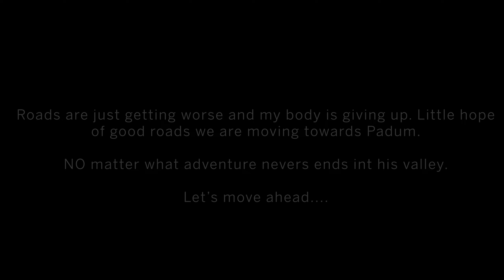Ladakh - Zanskar | We Found the Lost Love ❤ finally | Suzuki Vstrom 250 | Ep 10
My Action cam :

My 360 camera:

GoPro mic adapter:

My Action Cam Mic:

My Audio Recorder:

Ulanzi Cage for gopro:

Mobile Holder with charger:

tether for camera protection:

Side View Convex mirror :

Windshield Extender:

Oxygen cylinders:

Camping Stove:

Butane Gas Cylinders:

Jumper Wire:

Solar Light:

My Handheld Gimbal :

Polaroid Camera:

My Wireless Harddisk:

Shoe Nails :

Ram Mount ;

Aux Lights: